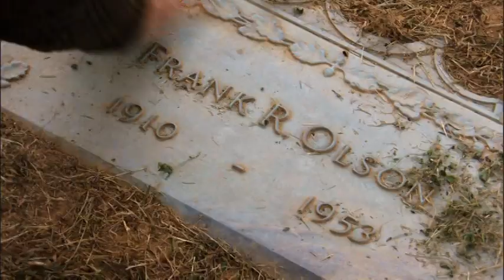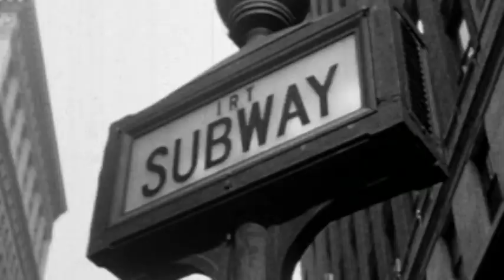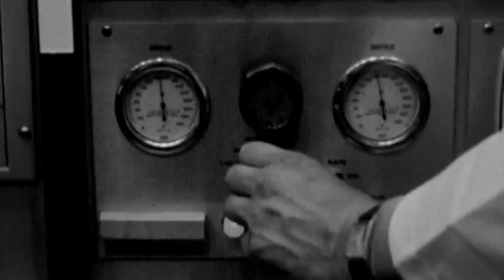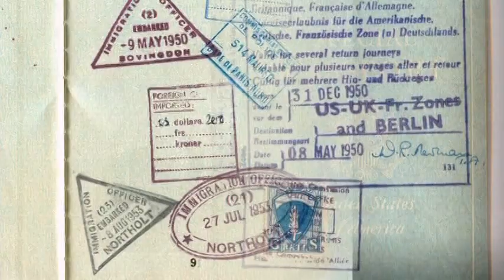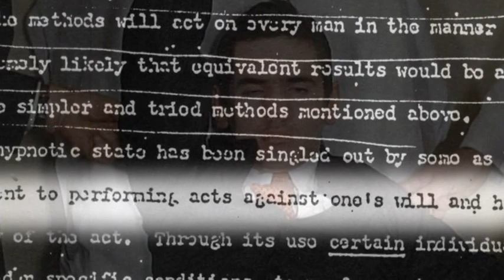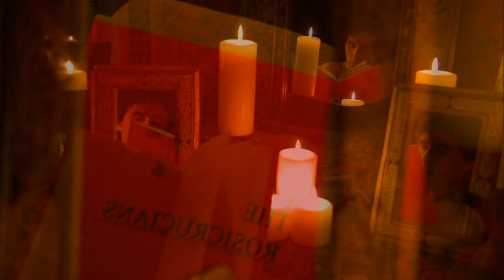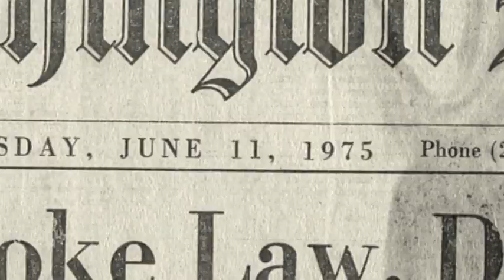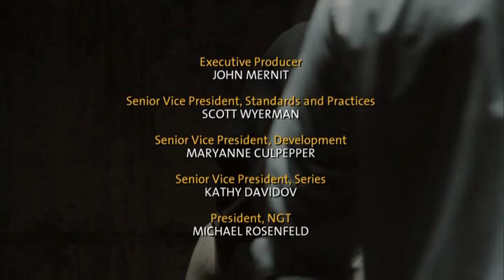LOS EXPERIMENTOS SECRETOS DE LA CÍA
CIA